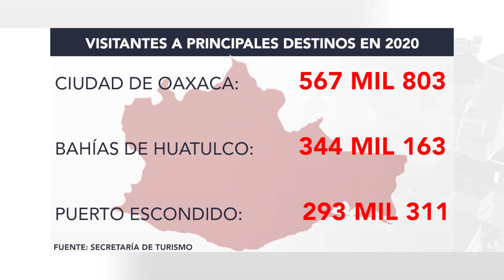NP TURISMO EN OAXACA, CIFRAS Y COVID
Mayo y julio fueron meses de recuperación económica en el ámbito turístico en el estado, en contraste con las cifras registradas el 2020. Sin embargo; la tercera ola de Covid, obliga nuevamente a la reducción de aforo y aumenta la exigencia en la aplicación del protocolo sanitario.